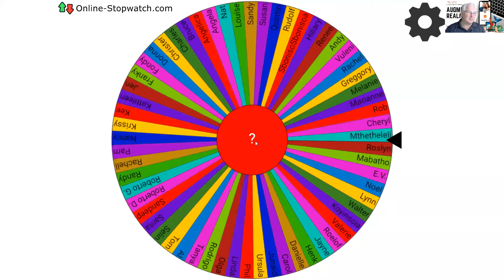Hasmark Daily Contest Wheel-Spinning Fun - Day 4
Hasmark's Winners of the day for those who sign up for our newsletter are entered to win.